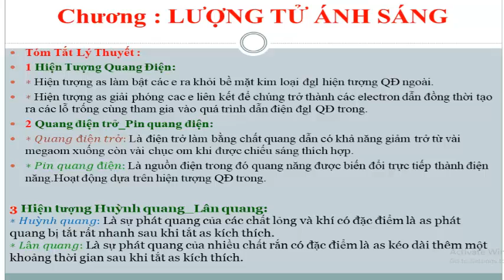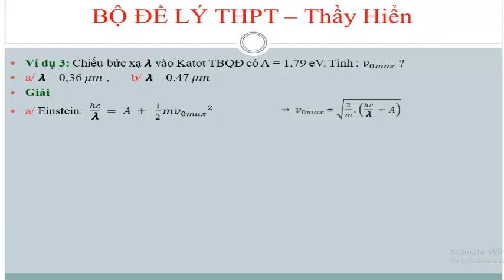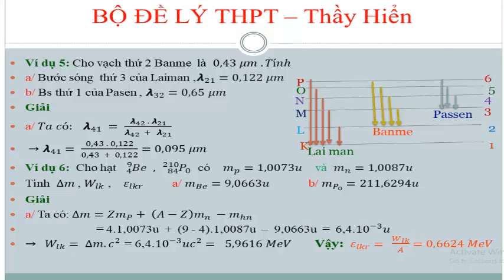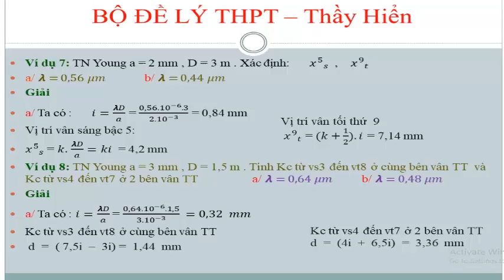VẬT LÝ LỚP 12 Tóm Tắt Chương Lượng Tử Ánh Sáng